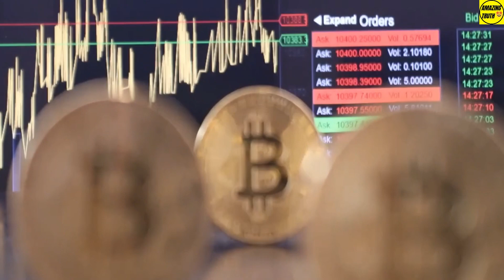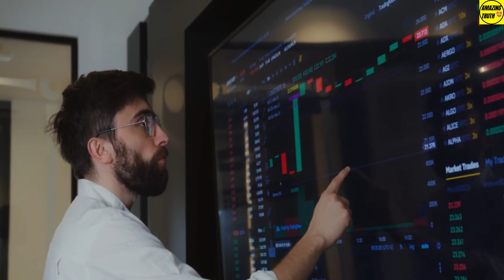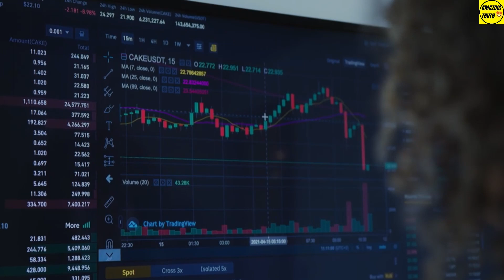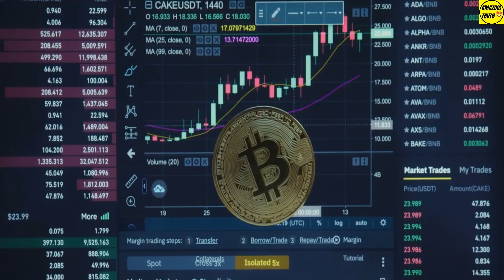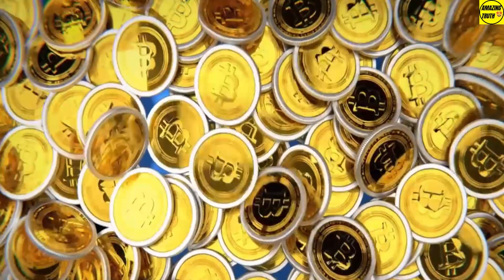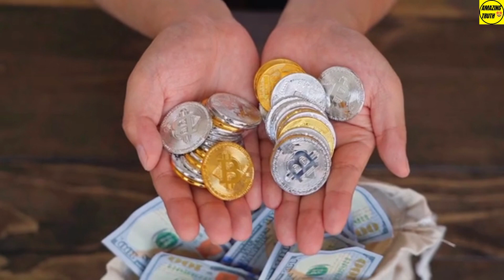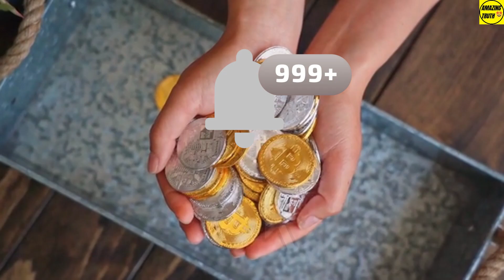Cryptocurrency | How to Invest in Bitcoin, Ether, Dogecoin, Other Crypto Coins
A cryptocurrency is a digital or virtual currency that is secured by cryptography, which makes it nearly impossible to counterfeit or double-spend. Many cryptocurrencies are decentralized networks based on blockchain technology—a distributed ledger enforced by a disparate network of computers.

1. What is cryptocurrency?
Cryptocurrency is a form of payment that can be exchanged online for goods and services. Many companies have issued their own currencies, often called tokens, and these can be traded specifically for the good or service that the company provides. Think of them as you would arcade tokens or casino chips. You’ll need to exchange real currency for the cryptocurrency to access the good or service.
Cryptocurrencies work using a technology called blockchain. Blockchain is a decentralized technology spread across many computers that manages and records transactions. Part of the appeal of this technology is its security.

2.Why are cryptocurrencies so popular?
Cryptocurrencies appeal to their supporters for a variety of reasons. Here are some of the most popular:
Some supporters like the fact that cryptocurrency removes central banks from managing the money supply, since over time these banks tend to reduce the value of money via inflation
Other supporters like the technology behind cryptocurrencies, the blockchain, because it’s a decentralized processing and recording system and can be more secure than traditional payment systems
Some speculators like cryptocurrencies because they’re going up in value and have no interest in the currencies’ long-term acceptance as a way to move money

3.Are cryptocurrencies a good investment?
Cryptocurrencies may go up in value, but many investors see them as mere speculations, not real investments. The reason? Just like real currencies, cryptocurrencies generate no cash flow, so for you to profit, someone has to pay more for the currency than you did.
That’s what’s called “the greater fool” theory of investment. Contrast that to a well-managed business, which increases its value over time by growing the profitability and cash flow of the operation.

4.How do I buy cryptocurrency?
While some cryptocurrencies, including Bitcoin, are available for purchase with U.S. dollars, others require that you pay with bitcoins or another cryptocurrency.
To buy cryptocurrencies, you’ll need a “wallet,” an online app that can hold your currency. Generally, you create an account on an exchange, and then you can transfer real money to buy cryptocurrencies such as Bitcoin or Ethereum. Here's more on how to invest in Bitcoin.
Coinbase is one popular cryptocurrency trading exchange where you can create both a wallet and buy and sell Bitcoin and other cryptocurrencies. Also, a growing number of online brokers offer cryptocurrencies, such as eToro, Tradestation and Sofi Active Investing. Robinhood offers free cryptocurrency trades (Robinhood Crypto is available in most, but not all, U.S. states).

5.Are cryptocurrencies legal?
There’s no question that they’re legal in the United States, though China has essentially banned their use, and ultimately whether they’re legal depends on each individual country. Also be sure to consider how to protect yourself from fraudsters who see cryptocurrencies as an opportunity to bilk investors. As always, buyer beware.

In this video, I explain the main features of how any cryptocurrency works with a wallet, an exchange, a blockchain, and miners. Then I explain the famous Altcoins. The alternatives to Bitcoin and why they were discovered. I take the example of Litecoin, Ethereum, and Ripple.